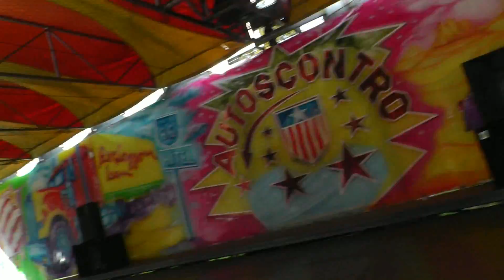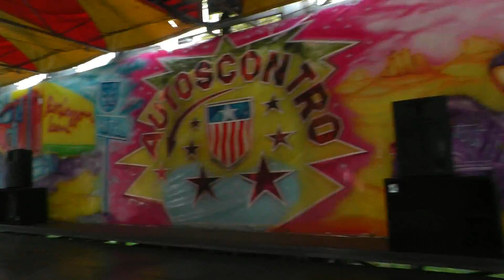Václavská pouť 2013 - ATRAKCE AUTODROM ZA JÍZDY / ATTRACTION AUTODROM ON-RIDE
Atrakce AUTODROM AUTOSCONTRO za jízdy na Václavské pouti 2013 v Praze na Holešovickém Výstavišti. Jízda za jedno auto 50 Kč (50 CZK). Natáčeno v pondělí 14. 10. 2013. Tento den byly všechny atrakce zdarma protože tento den byl určen všem zdravotně postiženým a dětským domovům.